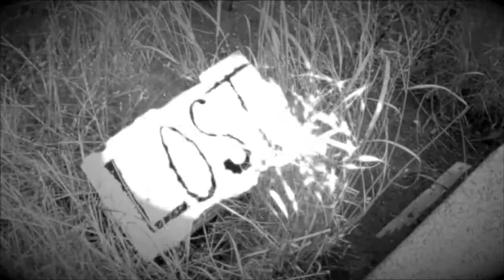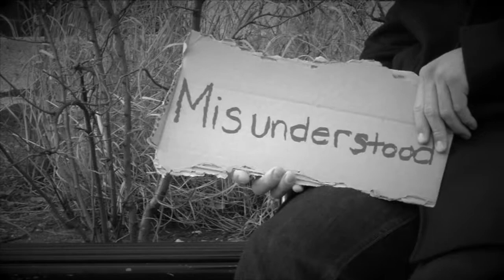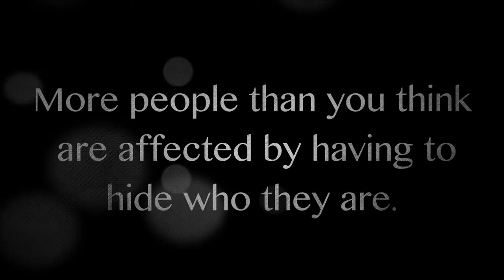PSA: Awareness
Producer: David Mollema

 Assistant Producer: Zach Sanzotta

 Director: Zach Sanzotta,

 Director of Photography: Zach Sanzotta

 Editor: David Mollema

 Writer: David Mollema

 Storyboard: Joseph Byers

 Production Planning: David Mollema/Paul Lacy-Durso/Zach Sanzotta

 Casting: David Mollema

 Actors: Katie Taylor, David Mollema, Frank, Joe Byers